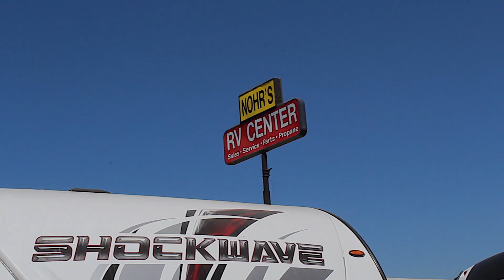Consignments - Nohr's RV Center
Consign your RV or Trailer at Nohr's RV Center in Tracy today!